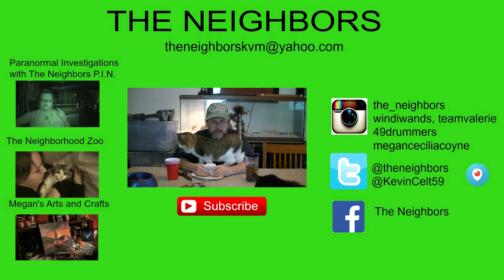HELL ON WHEELS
Valerie and Fred do so hard labor! Valerie checks out the remains of what a Turkey Buzzard was snacking on! Fred has a little fun on 4 wheels! Kevin shows off the back yard and the nice California weather and talks to the animals!